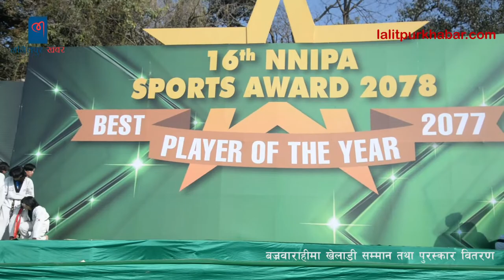बज्रवाराहीमा खेलाडीलाई सम्मान तथा परस्कार वितरण